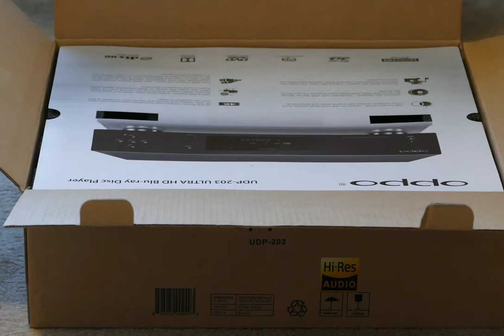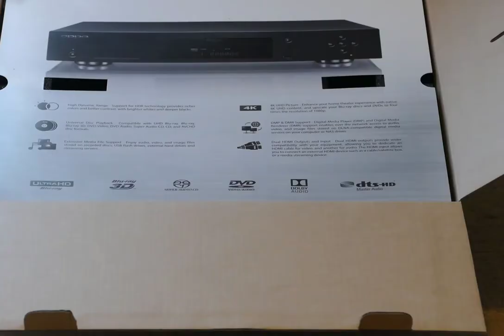A Brit in Buffalo. New toys. Well, someone has to...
After my recent episode, and to cheer myself up a bit, I went out and bought some new toys...